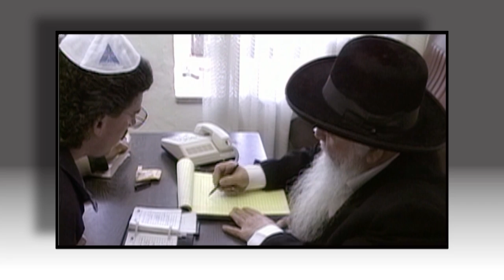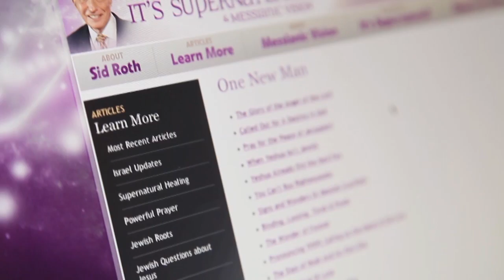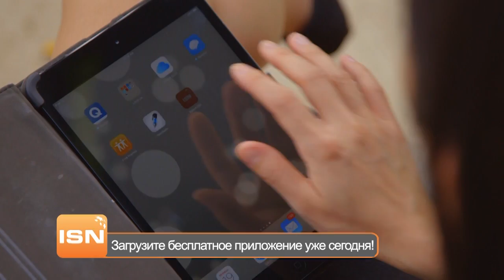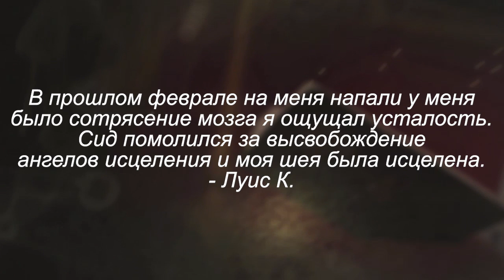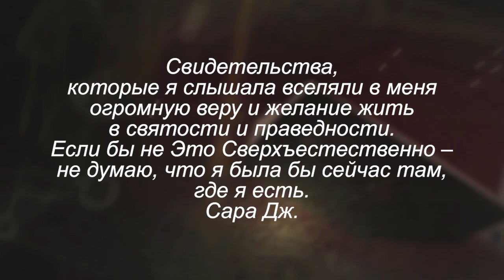Секреты из невидимого мира. В студии Перри Стоун. «Это сверхъестественно!» (989)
Гость Сида Рота Перри Стоун с молодости был наставлен в сверхъестественном. Теперь Перри хочет поведать телезрителям секреты из невидимого мира, такие как встречи с ангелами, сошествие великой славы и даже древние раввинские тайны времён Храма.

«В 7-ой главе Иоанна сказано, что Дух Святой действует изнутри, из чрева», – рассказывает гость Сида Рота. – «Появление ангелов вы ощущаете вокруг себя. Вы не ощущаете их внутри, но ощущаете помазание…»

Перри Стоун рассказывает о том, что происходит, когда ангел третьего поколения следует за ним! А также о Божьих чудесах, ошибках современной Церкви, об откровении о языках, которому он научился у раввинов, о дыхании святых и многом другом!